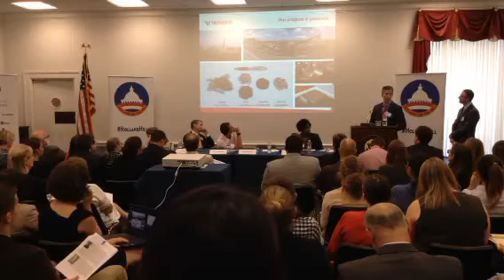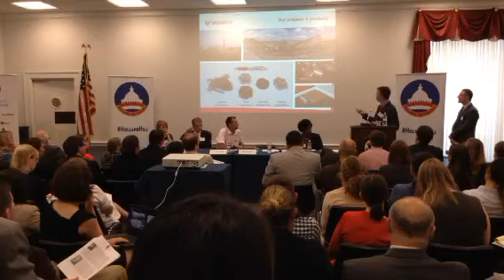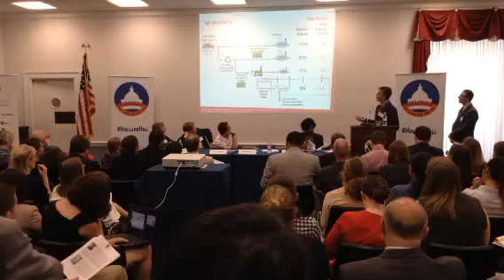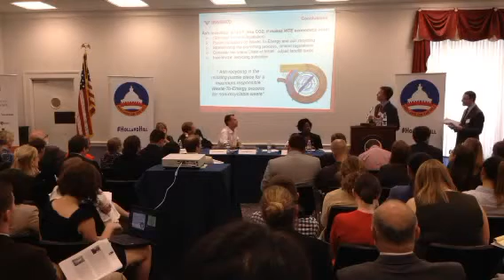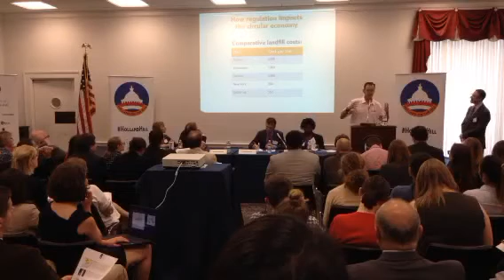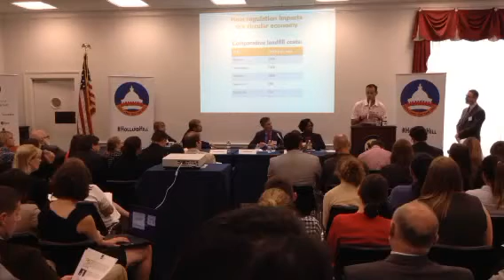'From Trash to Treasure', a discussion on circular economy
On Thursday, July 7, 2016, we organized 'From Trash to Treasure', a discussion on circular economy, in the Rayburn House Office Building.

Circular business models provide an innovative method to address the growing scarcity of resources, such as fossil fuels, raw materials, and fresh water.

Ambassador Henne Schuwer of the Royal Netherlands Embassy, Congressman Paul Tonko (D-NY), and Congressman Matt Cartwright (D-PA) hosted the forum, which goal it was to jumpstart the discussion on how companies and legislators can transition to a circular economy.

Under the Dutch Presidency of the EU, the European Commission adopted proposals that promote the circular economy by using economic incentives to encourage manufacturers to make greener products.

Representatives from both the American and Dutch private sector at 'From Trash to Treasure' addressed in a panel discussion the opportunities and barriers that businesses face when making the transition to a circular business model, followed by a Q&A. The session was moderated by Kevin Moss, Global Director of Business Center at the World Resources Institute.

“From Trash to Treasure” was organized under the Holland on the Hill initiative, a joint project of the Royal Netherlands Embassy, the Dutch Congressional Caucus, the Netherlands business community, and the Netherland-America Foundation.